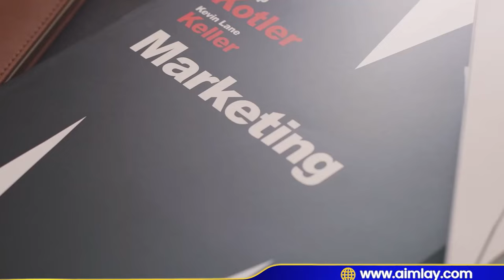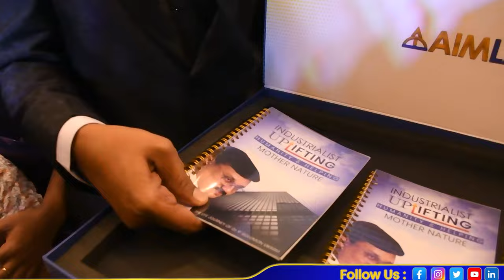Becoming a Marketing Master: With Honorary Doctorate | Thames University | Aimlay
Join us for an exclusive interview with the marketing guru, Mr. Solomon P as he shares his inspiring journey in the world of marketing. In recognition of his outstanding contributions to the field, Mr. Solomon P has been awarded an Honorary Doctorate, and we bring you glimpses of the grand convocation ceremony held at the prestigious Radisson Hotel in Gurgaon. Get ready to be motivated and gain valuable insights from this industry icon. Don't miss out on this opportunity to learn from the best. Watch now!

About Us
AIMLAY formerly Worldstar a Global and top-notched educational platform for WORKING PROFESSIONALS. It offers numerous courses from grade tenth till PhD
Aimlay is a higher education-oriented platform hosting diverse courses delivered by renowned universities all over INDIA.
On top of a staggering variety of educational courses, Aimlay provides full-fledged assistance for PhD Holders from the entrance to completion of a doctorate.
Aimlay has powerful connections and collaborations with multiple universities all over INDIA. We have a team that works as a helping hand and counsels the candidates.
For over a decade now, AIMLAY has aimed to improve lives by providing accessible education for all working professionals as per their convenient time.
Aimlay's head office is in Delhi. With counselling centers all around India and even at international levels.